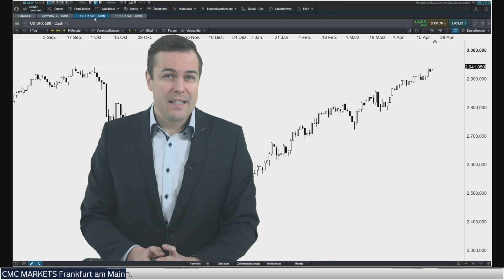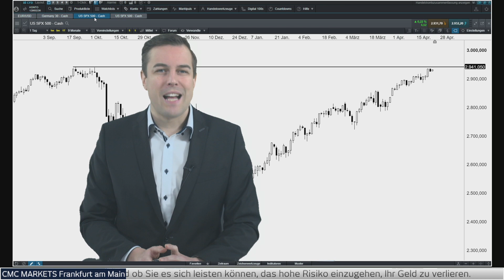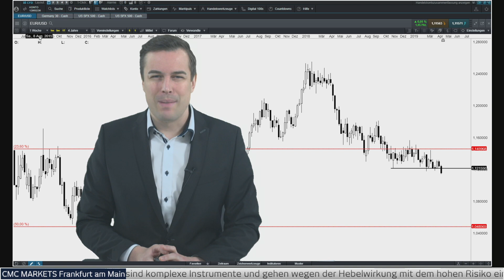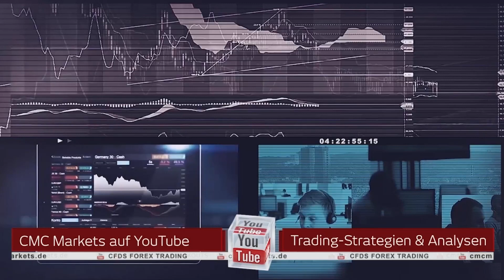CMC Espresso: Warum China für die Rally verantwortlich ist